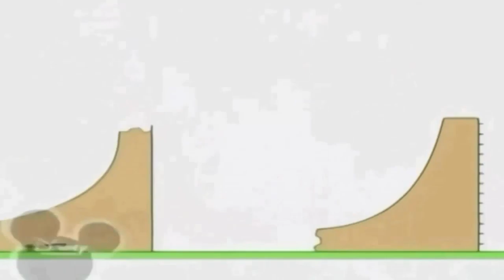29 липня 2021 р.